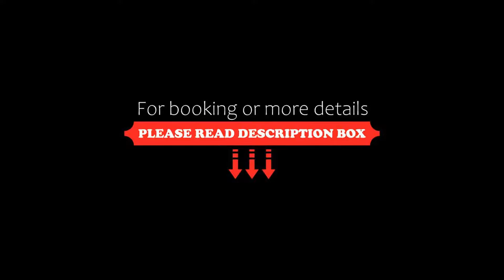OYO 82060 Jaipur 360 A Boutique Hotel, Jaipur, India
About Property:
OYO 82060 Jaipur 360 - A Boutique Hotel features air-conditioned rooms with TV in the Bani Park district of Jaipur. Featuring a shared kitchen, this property also provides guests with a restaurant. Attractions in the area include City Palace, 3.3 km away, or Jantar Mantar, Jaipur, located 3.4 km from the property.
At the hotel, every room comes with a seating area.
A continental breakfast is available daily at OYO 82060 Jaipur 360 - A Boutique Hotel.
Sindhi Camp is 1.1 km from the ...
Property Type: Hotel
Address: 5, Devi Marg, Barodia Scheme, Bani Park, Jaipur, Jaipur Municipal Corporation, Jaipur Tehsil, Jaipur, Rajasthan, India, Jaipur, Bani Park, 302006 Jaipur, India
Searching For
1. OYO 82060 Jaipur 360 A Boutique Hotel - Jaipur - India
2. OYO 82060 Jaipur 360 A Boutique Hotel - Jaipur - India Address
3. OYO 82060 Jaipur 360 A Boutique Hotel - Jaipur - India Rooms
4. OYO 82060 Jaipur 360 A Boutique Hotel - Jaipur - India Amenities
5. OYO 82060 Jaipur 360 A Boutique Hotel - Jaipur - India Offers and Deals
Audio Credit:
Track Title: Blank Slate
Artist: VYEN